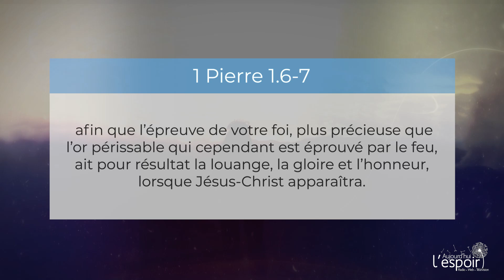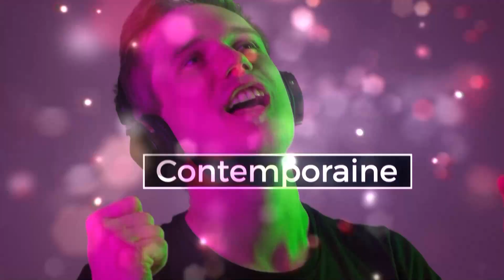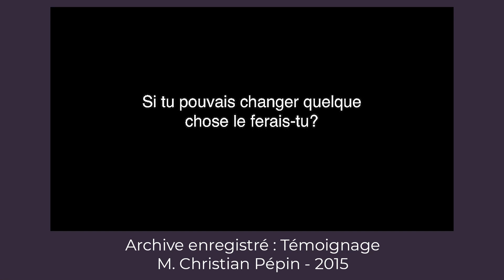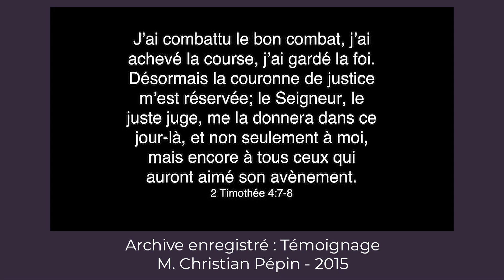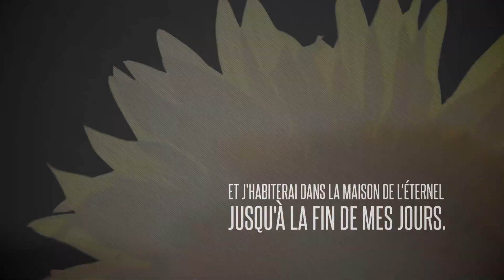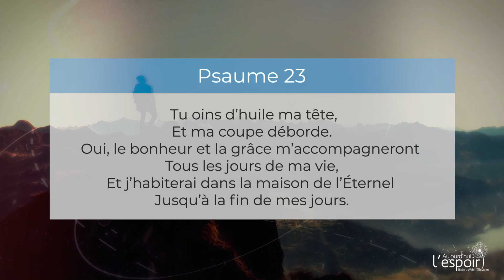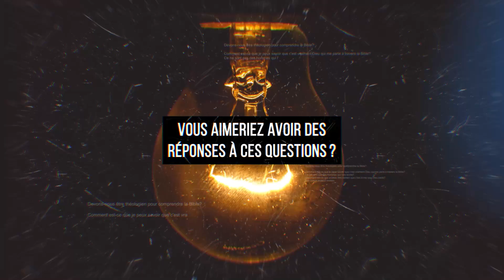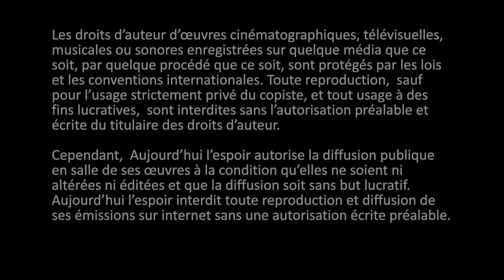Pourquoi Dieu permet-il la souffrance ?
Questions ou demande de documentation 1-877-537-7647
PV-0782

1 Pierre 1.6-7, Psaume 23

Simon Ouellette et Maxime Cauchon nous expliquent aujourd’hui que Dieu permet la souffrance dans notre vie pour nous faire grandir. Ils nous expliquent aussi qu’il y a de la joie dans la souffrance et que Dieu est Souverain sur tout et qu’il nous accompagne dans l’épreuve.

Co-production
Aujourd’hui l’Espoir